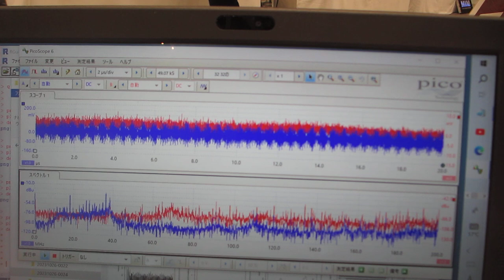オリジナル超音波発振制御プローブを利用した超音波実験ーー超音波による化学反応のコントロール実験ーー（超音波システム研究所）